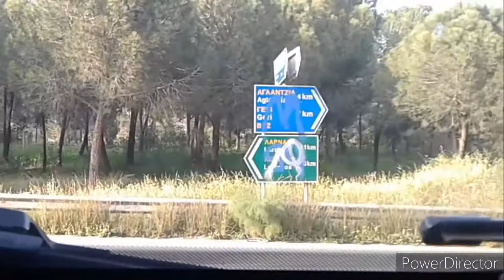Latsia,Athalassa, Aglanzia, Nicosia Cyprus (joyride)